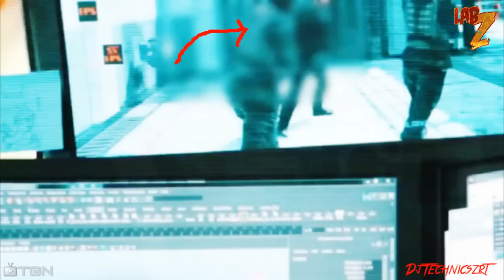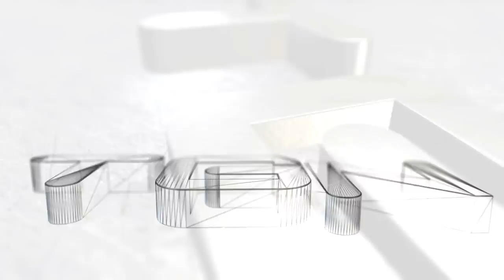THEORIES: Zombies Are Back In 2014? - "Call of Duty: Advanced Warfare"-"Call of Duty Zombies"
• Is Sledgehammer Games being sneaky? Are we really getting a zombie mode in Call of Duty: Advanced Warfare? I go into deep detail on why I think we are!

•Assistant Producer: Shayla Hart

•Lead Graphic Artist: Joseph Mansi
•Follow Joseph Mansi Designs on Twitter @tampamainstay